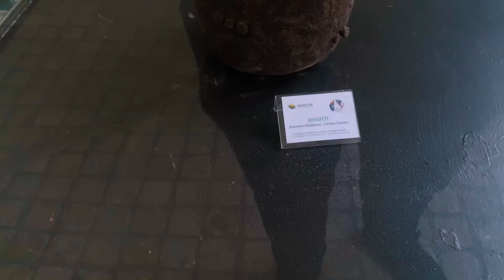Cerreto Sannita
Video girato con cellulare per studio sul montaggio